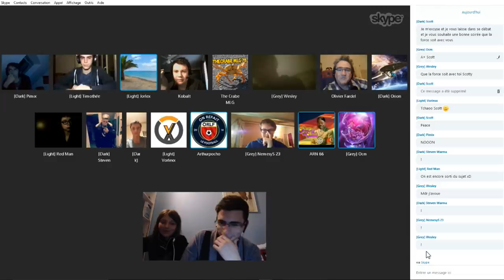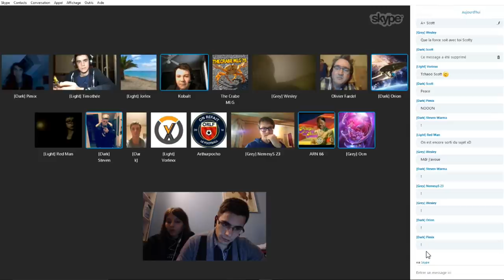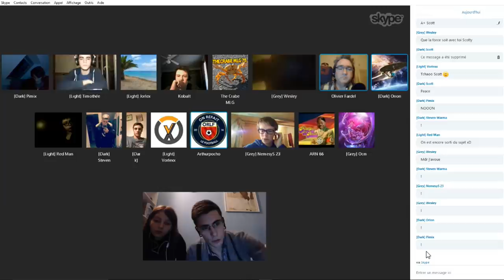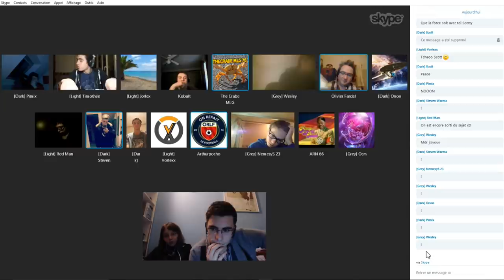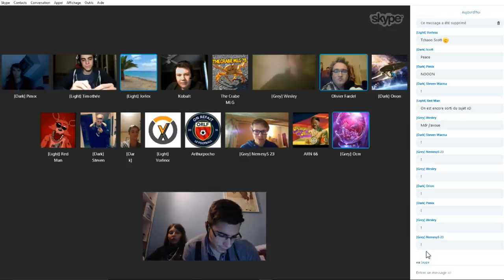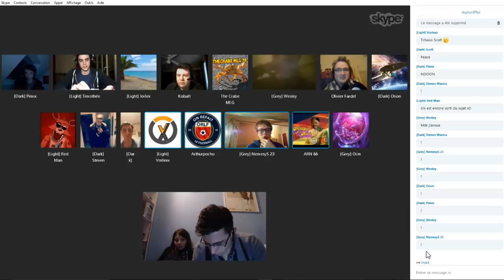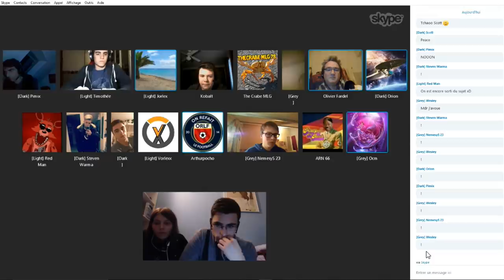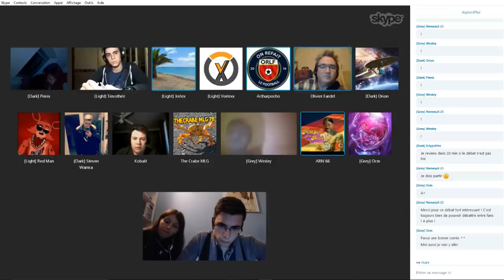[DEBAT] ROGUE ONE - PROMESSE D'UN BEL AVENIR ? | PARTIE 6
Skype : Kichnifou

Dernière question que je voulais poser lors de ce débat, pouvons-nous être rassuré pour la suite ?

Le 7 en a laissé plus d'un sur sa faim, alors que Rogue One les a comblés.

Ne serait-ce pas uniquement parce-que le 7 est nouveau, et que Rogue One parle d'un temps que nous connaissons et où les références sont simples à faire ?

Mon avis c'est que j'ai toujours eu foi en Disney, et que Rogue One ne m'a fait que confirmer ceci.
J'ai hâte de voir ce que donnera le 8 ;]